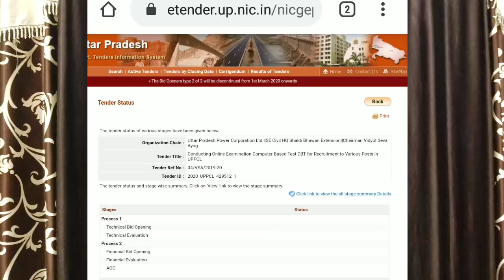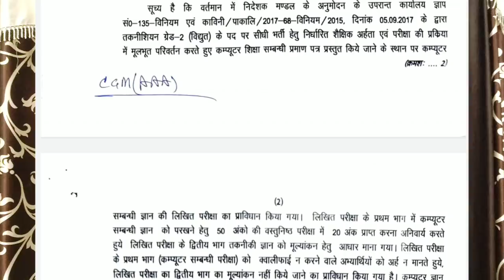UPPCL 2020 TG2, JE, AE Vacancy Latest Update | क्या TG2 में CCC अनिवार्य है ।